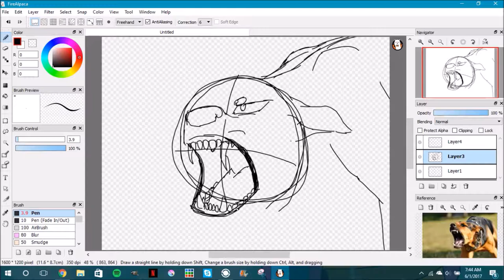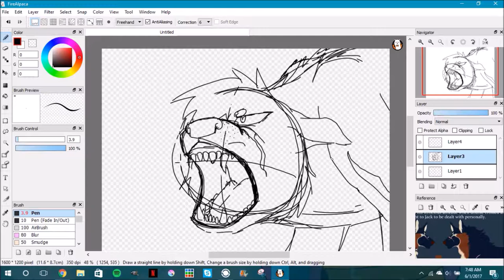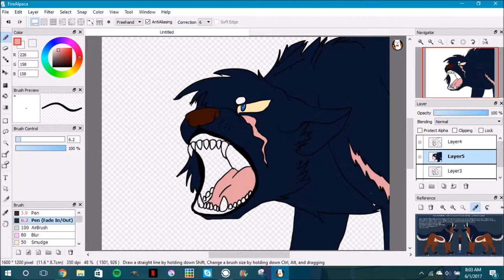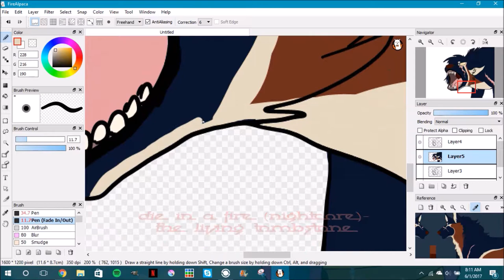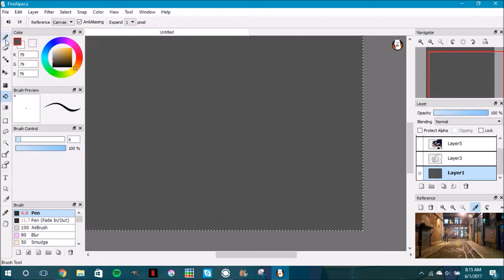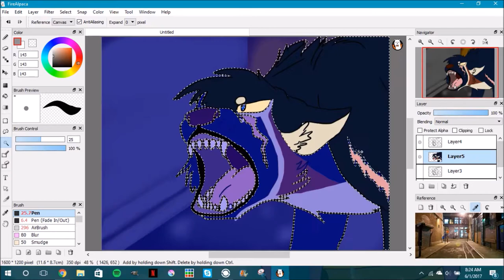Jackson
MOAR ARRRTTTT O-O

 i really need to stop posting so often...